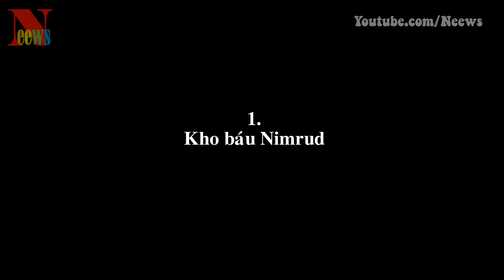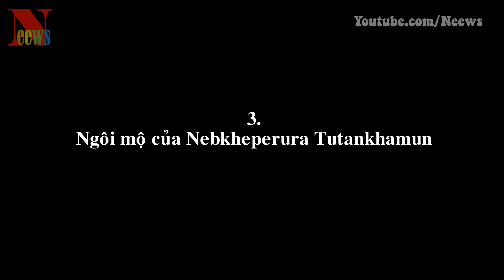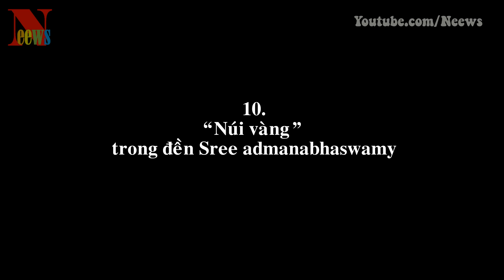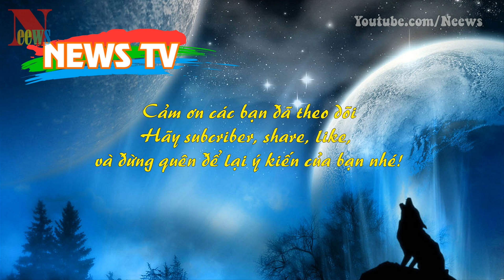Top 10 kho báu lớn nhất mọi thời đại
[News TV] - Kho báu Nimrud, kho báu Thiên Nga Đen, "núi vàng" trong đền Sree admanabhaswamy,... là những kho báu lớn nhất của nhân loại đã được con người phát hiện ra.
1. Kho báu Nimrud
2. Kho báu Thiên Nga Đen
3. Ngôi mộ của Nebkheperura Tutankhamun
4. Kho báu Anglo-Saxon
5. Kho báu Panagyuriste
6. Kho báu Preslav
7. Kho báu Tillia Tepe
8. Kho báu Nagyszentmiklos
9. Kho báu Indonesia
10. “Núi vàng” trong đền Sree admanabhaswamy